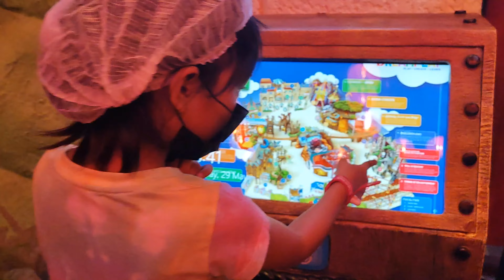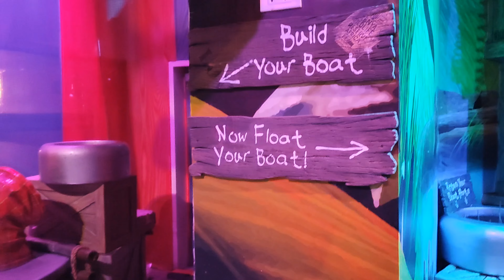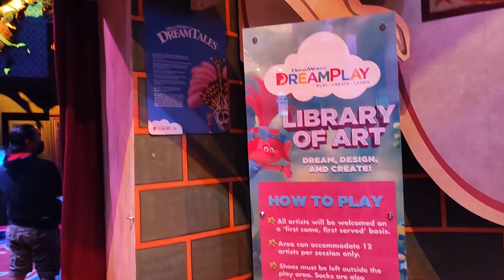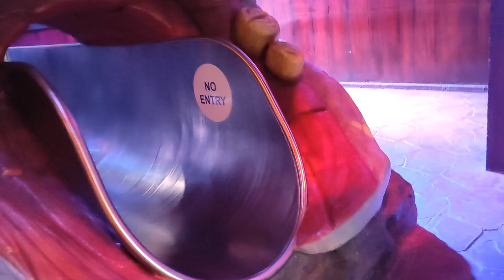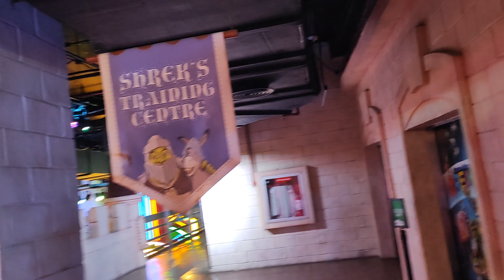Dream Play Date